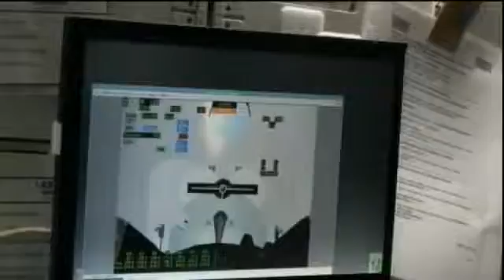ISS Update Preparing to Leave the Station